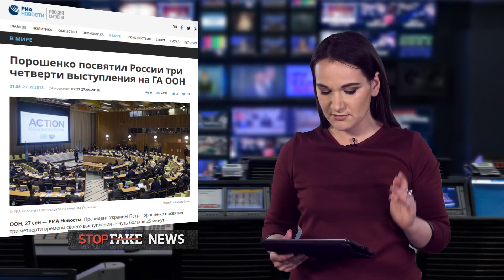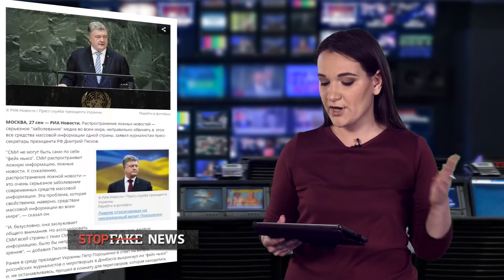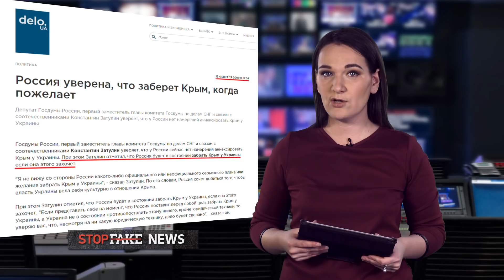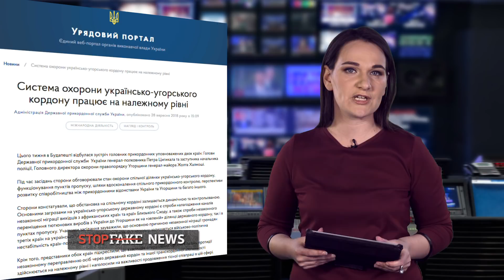Украина «отказалась» от Крыма и Севастополя? | StopFake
Российские СМИ сообщили о том, что руководство Украины якобы само отказалось от Крыма и Севастополя. Ссылаются на слова зампредcтавителя комитета Госдумы России по делам СНГ Константина Затулина. Мол, Украина обьявила недействительным договор о дружбе, сотрудничестве и партнерстве с Россией.

Разоблачение этой информации и многое другое смотрите в новом выпуске StopFake.